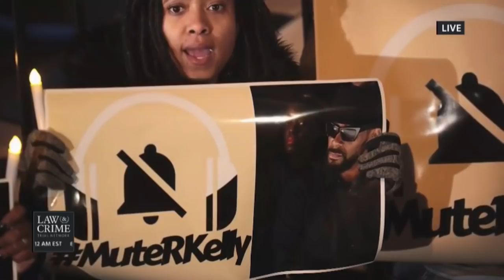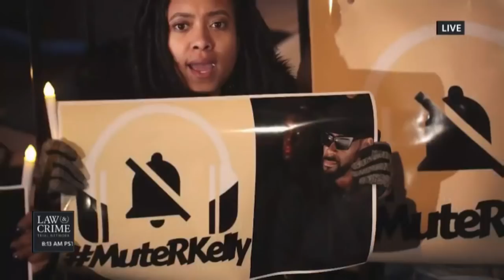R. Kelly Defense Attorney Steven Greenberg Discusses Abuse Allegations Against the Singer